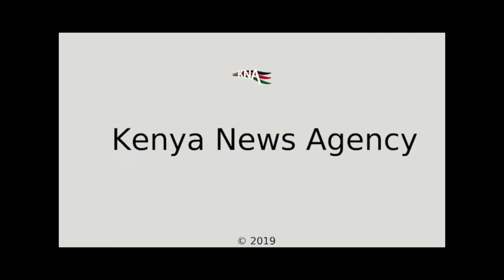COHESION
Kirogo reminded the panel of the circumstances that led to the enactment of the National Cohesion and Integration Act No. 12 of 2008 under which the NCIC was established as a statutory body, hence the need to be more diligent in carrying out this assignment.